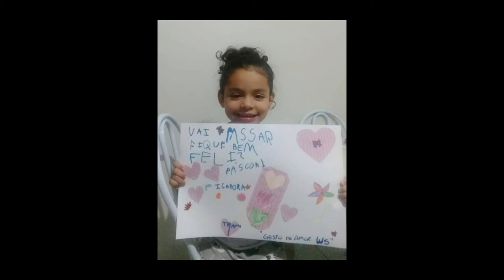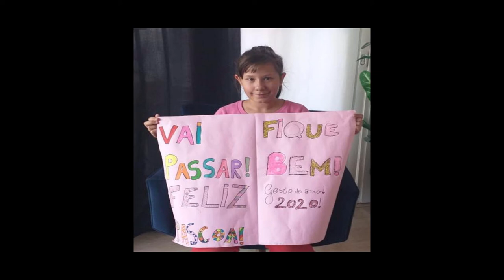Vídeo de Páscoa Wolmar Salton 2020